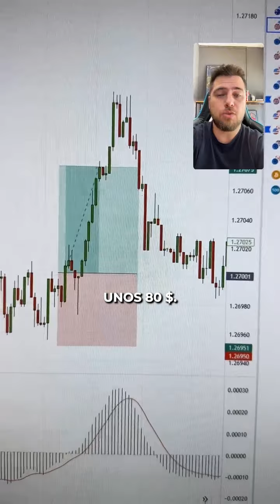🤩💸 ¿ADRIAN A QUÉ TE DEDICÁS?